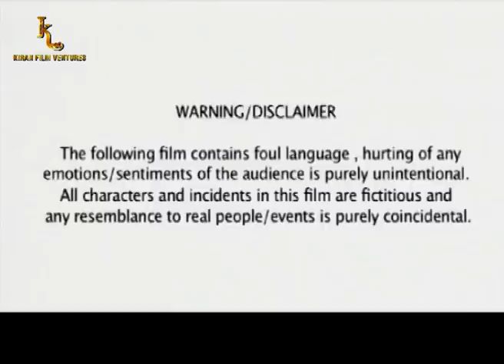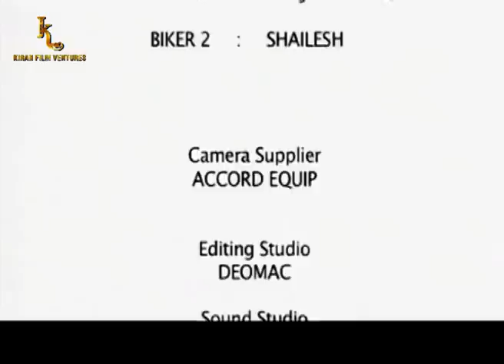Usha Gaali गाली - Hindi short film 2018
To Stay updated with Hindi and other regional movie parts,